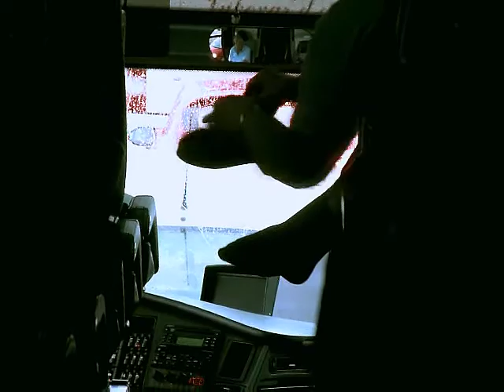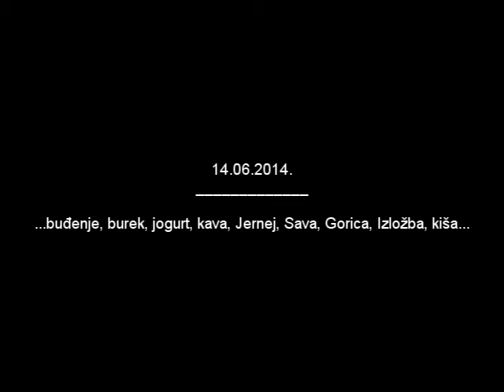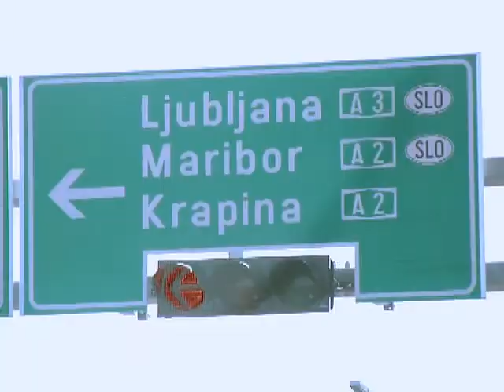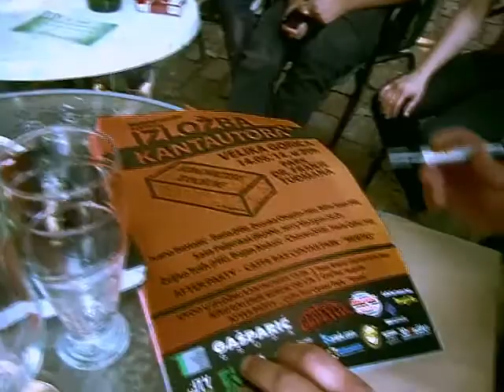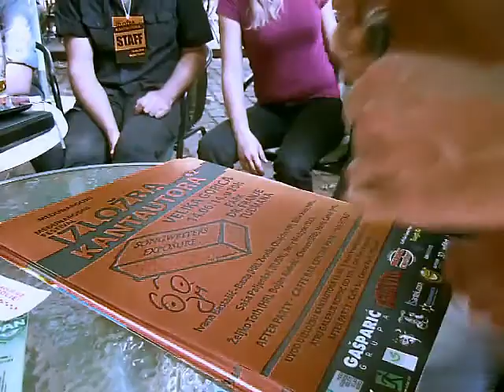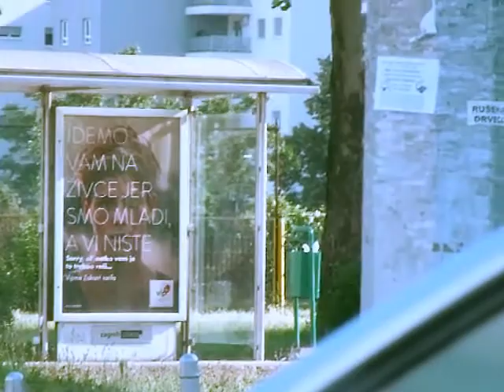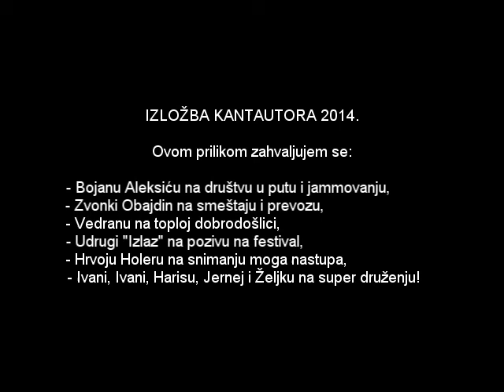Tour de Velika Gorica via Zagreb - Izložba kantautora 2014.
Posebno hvala Zlatku Ruskovskiju na dopomoći u opremi za završavanje montaže videa.